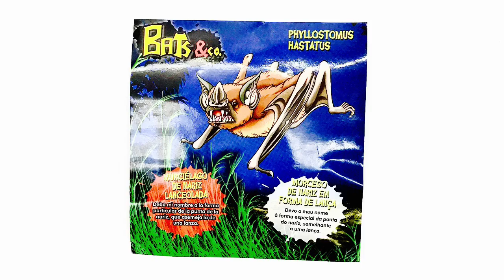Bats and co UNBOXING Murciélago de nariz lanceolada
Hola amigos les presento mi nuevo canal de UNBOXING donde pondre poco a poco videos de las colecciones que llamo ¡Que se ven!, iremos mejorando los videos y espero subir siempre videos de los productos que más te gustan o que no sabias que eran top aqui en España. un saludo mi nombre es Elizabeth y humildemente tengo un quiosco.

En este video les muestro unas de las figuritas de Bats & co.